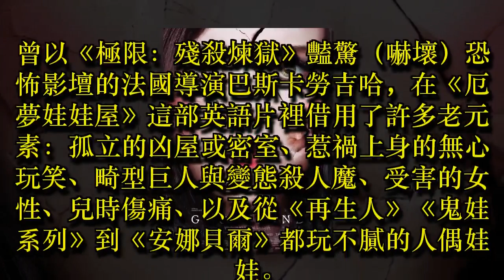《厄夢娃娃屋》 經歷真實與異想的雲霄飛車